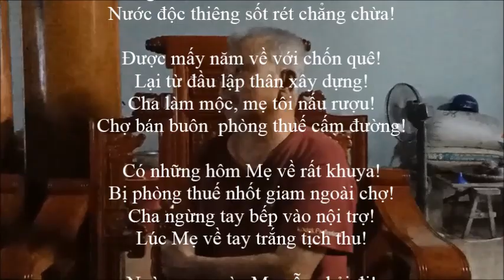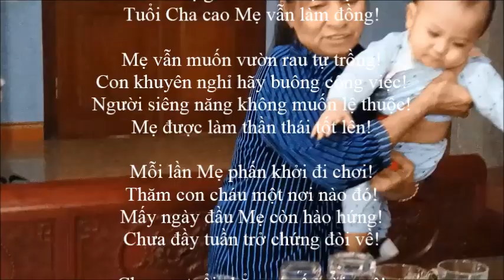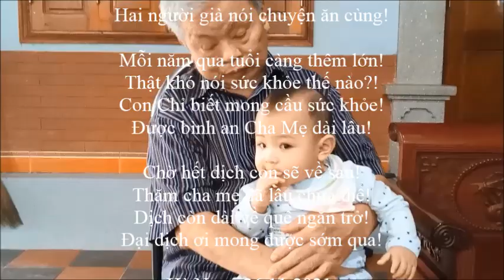CHA MẸ GIÀ!